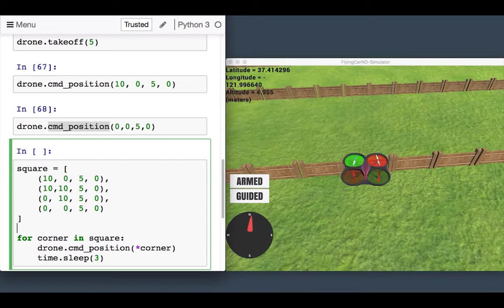Autonomous Flying Machine | Unmanned Vehicle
Arial Robotics Simulation Project